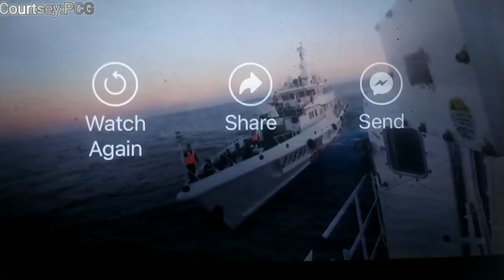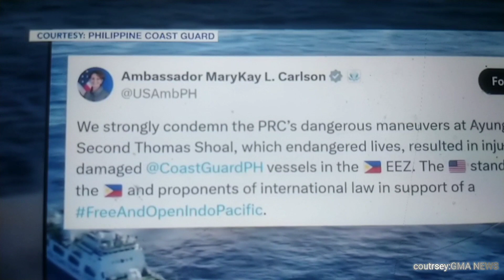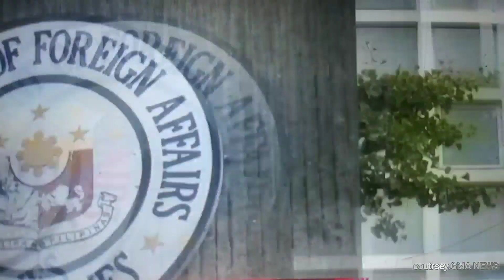4 NA PCG NASUGAT SA PAG WATER CANON NG CHINA VESSELS GASGAS GILID NG PCG SHIP.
CREDITS TO THE OF THE FEATURED VIDEO